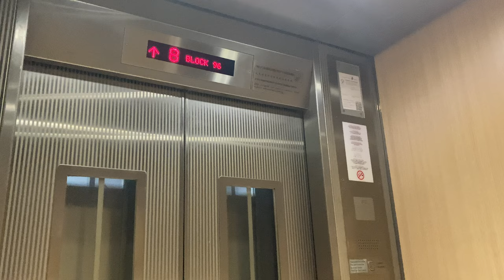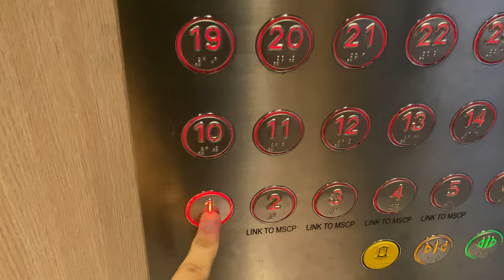IFE JOYMORE MRL @ 96 DAWSON ROAD [LOW ZONE SERVING 1 - 24]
Sorry, thumbnail is wrong. I have to film block 94 at some point in time.

Previously with HDB flats with lift zoning, both the low and high zones have been provided with machine rooms at the top floor. This means wasted space at the upper levels.

As MRL technology matures, HDB has recently procured such lifts for low zones in high-rise blocks. This provides opportunities to create more flexible use of the space in these flats, which in this case, is to provide sky gardens for residents' enjoyment.